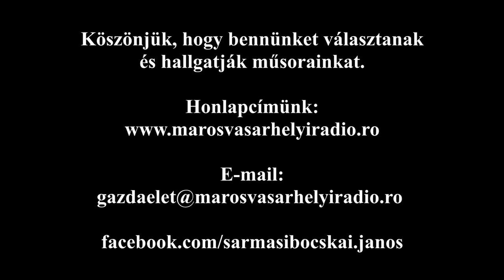Gazdaélet - 2019 október 8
A 2019 október 8-án jelentkező műsor tartalma:
- Gazdahírek
- Egyre többen keresik fel a székelybósi lovardát. Antalfi Katalin ügyvezetővel beszélgetünk.
- Majd az október közepén esedékes növényvédelmi munkálatokra emlékeztetünk.
- A gazdasszonyoknak és a konyhában otthonosan mozgó férfiaknak hasznos tanácsokkal szolgálunk.
- Az ősöktől tanult recept alapján készül a mézeskalács Székelyudvarhelyen. Gálfi Gyöngyike mézeskalácsost kérdezzük.
- A megtermelt termékeket saját agróturisztikai panziójukon keresztül értékesítik. A homoródalmási Sándor Eszter válaszol kérdéseinkre.
- Ezt követően sorsolunk a hűséges hallgatóink között, de ismertetjük a marosvásárhelyi piaci árakat is. Elköszönés előtt műsorajánlóval jelentkezünk.

Szerkesztő - műsorvezető: Sármási-Bocskai János

Felhasznált zenék: Antal Albert Béla – Kicsi lovam térdig megyen a sárba (1.35), Bordi Aranka – Zavaros a Nyárád (2.26), Hegedüs Hajnal – Nem vagy legény Berci (1.57), Kibédi Sámuel – Ráncos szárú a csizmám (2.50), Fazakas István – Esik eső csendesen (1.41), Gyárfás Mária – Vásárhelyi torony (2.33), Balogh Dénes – Sej, haj dimbes dombos (1.33), Hargita Népi Együttes – Hull a szilva, Friss (1.08), Csiszér Anna – Az újammal siritem a gyűrűmet (1.48)